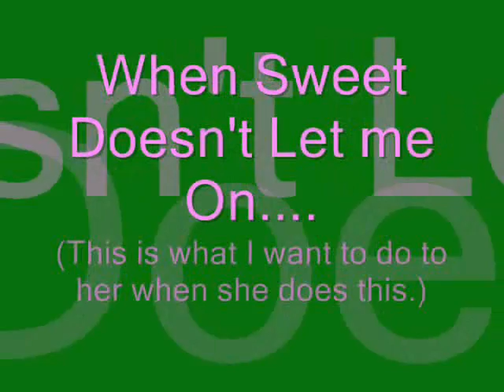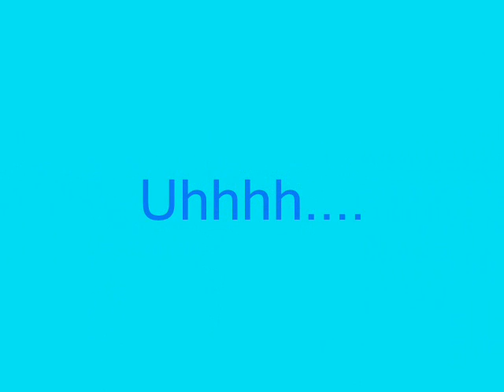When Sweet Doesn't Let Me On...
Lolz. Yeeeaaaahhh. BTW, I probably do the same thing to my sis.
So it equal, I guess. Haha. ^^'